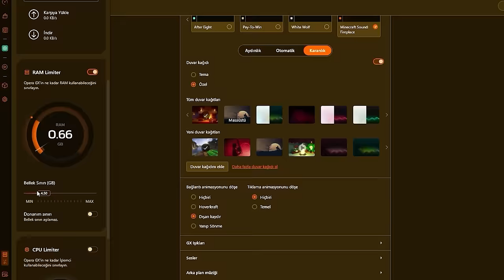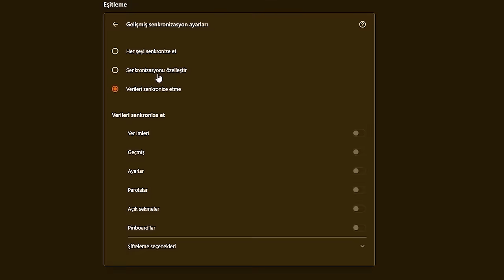SİZİ BANLATACAK Minecraft Şeylerini Test Ediyorum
Basit tarayıcılarla yollarınızı ayırın. Opera GX’i buradan indirebilirsiniz

Selam! Minecraft Hakkında Bilmediğiniz 29 ŞEY
Etkinlik için Discord'a Katıl:

» Videoda ki Arkadaşım: @Crownlex

» Videoda bahsettiğim komutlar:
/summon minecraft:boat ~ ~ ~ {NoGravity:1b}